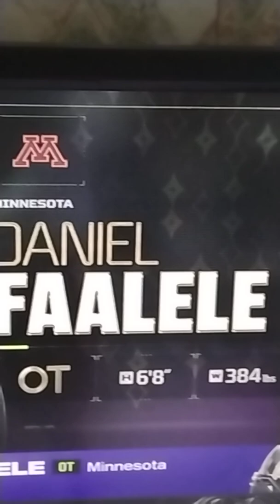Daniel Faalele drafted by Baltimore Ravens